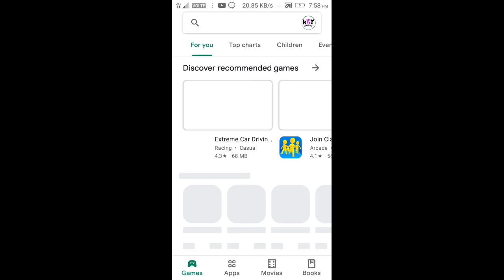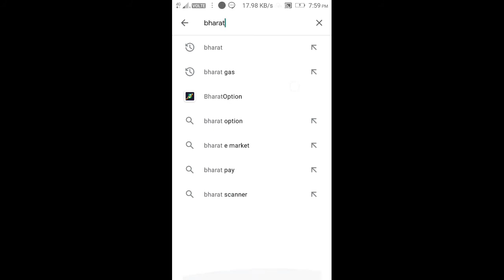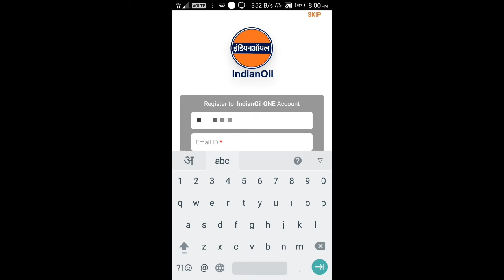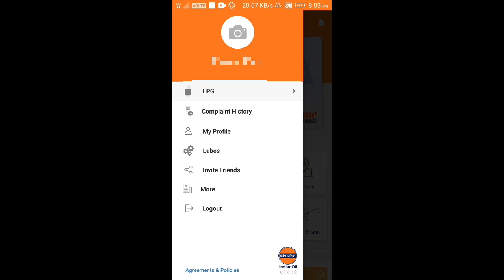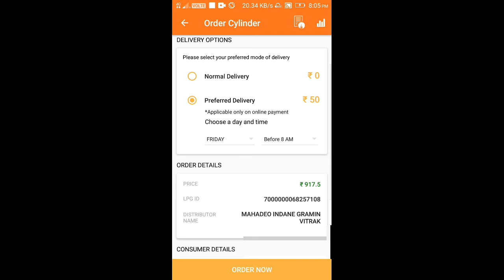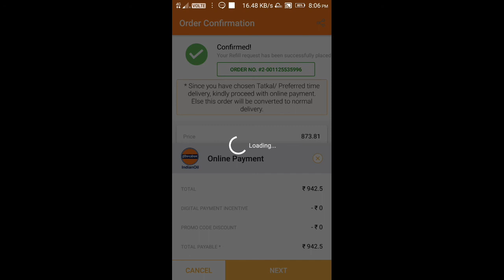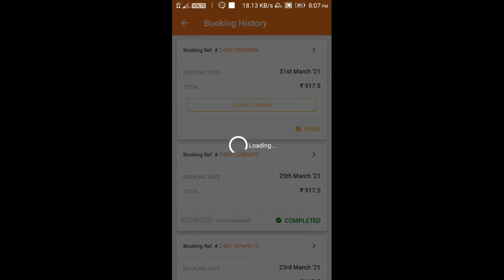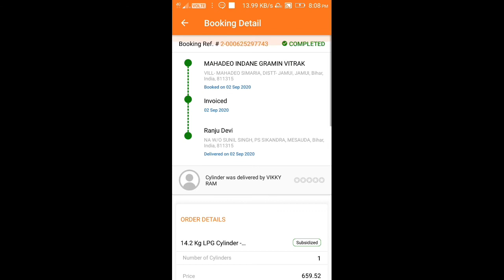How To Book Indane Gas Online By Mobile || Indane Gas Online Booking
About Video:-
Hello Friends Aaj ki ye video kafi interesting hone wali hai kyunki aaj ke iss video me mai aapko batane wala hu ki kaise aap apne phone se kisi bhi connection ke gas ko online book kaise kar sakte hai aur saath me subsidy bhi aaya hai ya nahi sara kuch video kafi mazedar hai video ko antim tak dekhiyega

Cover Topics:-
How To Book Indane Gas Online By Mobile
Indane Gas Online Booking
how to book indane gas by mobile
indane gas booking
indane gas booking kaise kare mobile se
online gas booking
book gas online
lpg book kare apne mobile se
lpg kaise book karen apne mobile se
gas subsidy

🔴नीचे में आपको मेरे कुछ पिछली वीडियो का लिंक है आप चाहे तो वह वीडियो भी देख सकते हैं

Know with ritesh
From:- Sikandra jamui Bihar (India)